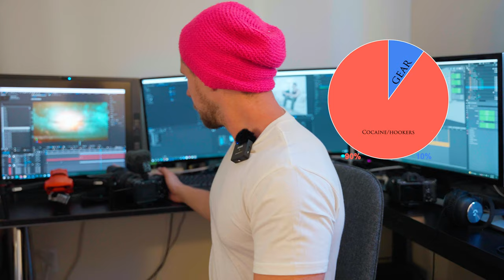BEFORE YOU BUY A CAMERA WATCH THIS!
How important is camera gear for filmmakers
How much should you spend.
What should you look out for.
Phil Flock answers these questions and more and if you have questions drop them down in the comments.
Lets Talk!

Social Medias

If you want to start investing. With this link you and I get free stocks

Gimbal we Use

Drone we use